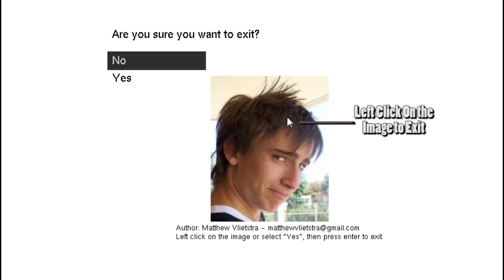Table Tennis OpenGL Physics Simulation [ICT215 Promo Video]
ICT215 - Computer Graphics Principles and Programming promotion video.
Assignment 2, Had to Simulate a real-life behavior.

This is my first OpenGL program that comes somewhat close to a game. Technically it's a simulation, couldn't be bothered making it playable...